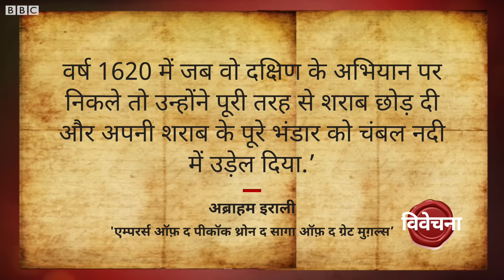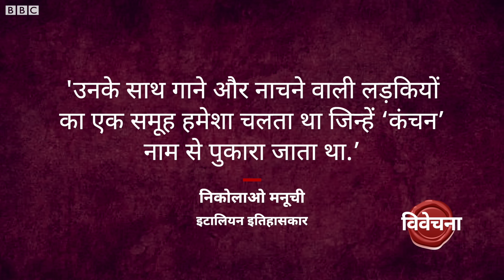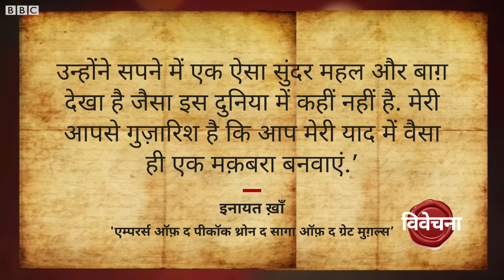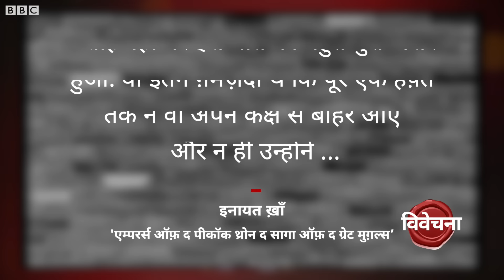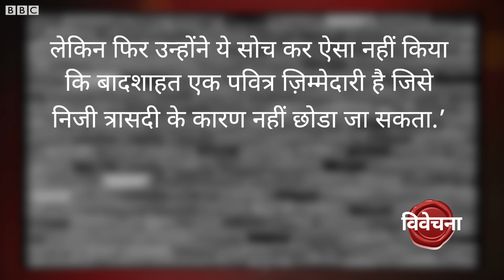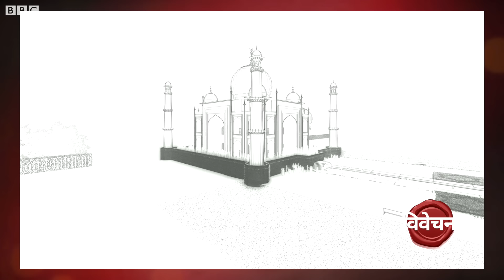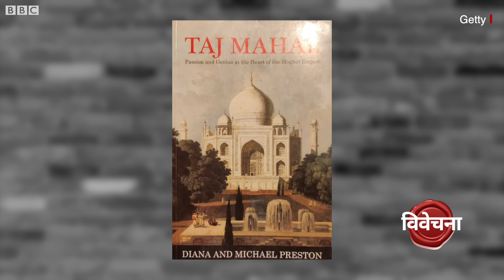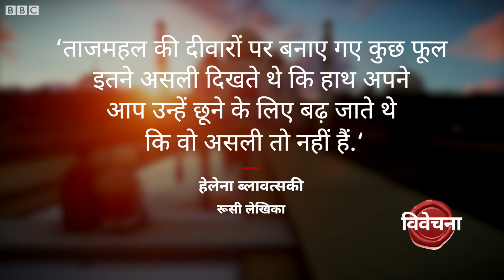Taj Mahal Story: Shahjahan ने किस तरह बनवाया Agra का Taj Mahal? Vivechna (BBC Hindi)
शाहजहां ने अपनी पत्नी मुमताज़ महल की याद में आगरा में यमुना के तट पर ताज महल बनवाया था. शाहजहां के 430वें जन्मदिन पर रेहान फ़ज़ल सुना रहे हैं ताज महल के बनने की कहानी.

वीडियो प्रोडक्शनः काशिफ़ सिद्दीक़ी